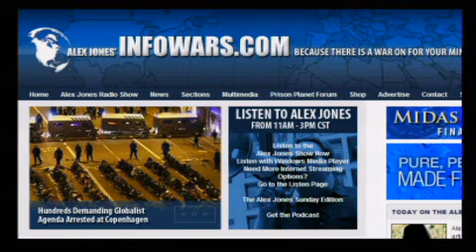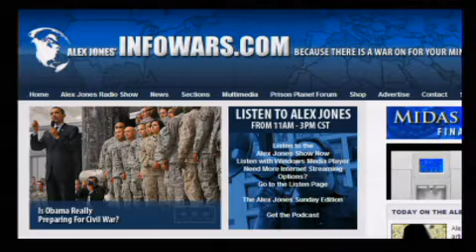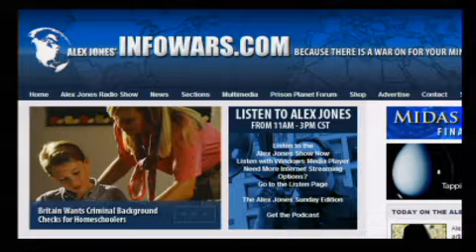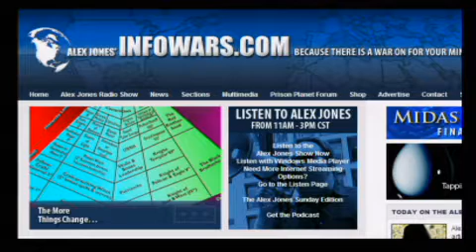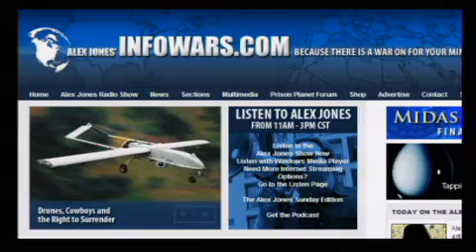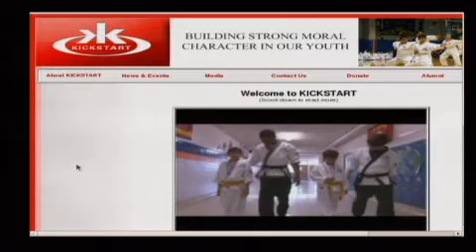The Alex Jones Show LIVE - December 14th 2009 - Part 1 of 18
Alex welcomes back to the show martial artist, actor and media personality Chuck Norris. Alex also talks with Christopher C. Horner, a senior fellow at the Competitive Enterprise Institute. Alex also talks with Nils-Axel Mörner, the former head of the Paleogeophysics and Geodynamics department at Stockholm University. He is a critic of the IPCC and the notion that the global sea level is rising.